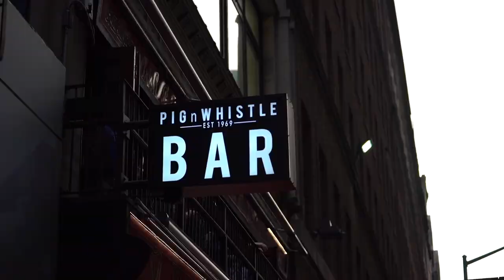MLR Weekly: Andy Ellis' Swansong?! Highlights, Exclusive Footage, Predictions: Ray, Power, McCarthy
NEWARK, NJ - The end is near. But are we talking the Major League Rugby 2022 season... or Andy Ellis' playing career? Tune in to find out, see some great exclusive footage, and get Analysis, Opinion and Highlights from Bryan Ray, Dan Power and Matt McCarthy... Also, Rugby New York's scrumhalf weighs in on the big showdown with the Seattle Seawolves.

And don't miss this week's The Rugby Odds!